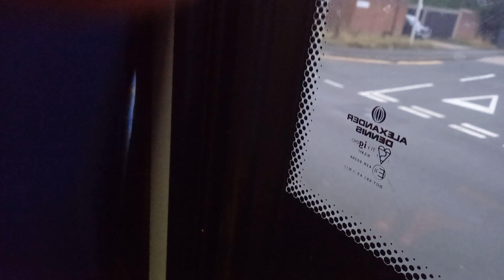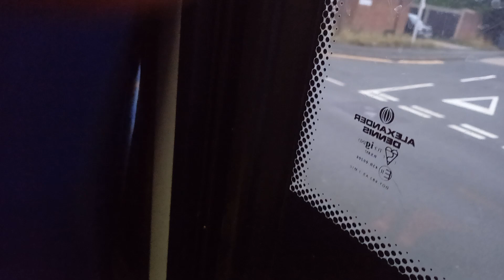LAST EVER BUS LX11AVP 549